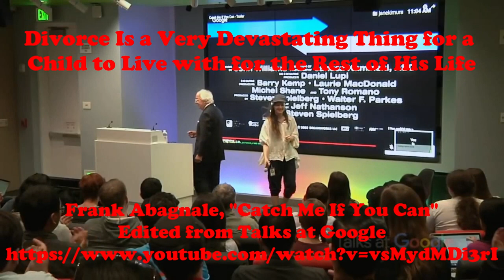Divorce Is a Very Devastating Thing for a Child to Live with for the Rest of His Life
This video is an edited presentation from a Google Talk given by Frank Abagnale, "Catch Me If You Can."  The only reason I edited it and uploaded it is because of what Frank had to say about and experience with the divorce of his parents.

To people that say that kids get over divorce, that divorce does not really affect children, that children are resilient--and other such phrases they use to comfort themselves--Frank Abagnale says just the opposite.

Divorce is a very devastating thing for a child to have to live with for the rest of his or her life. In many instances, it is one of the cruelest thing a parent can do to his or her children.